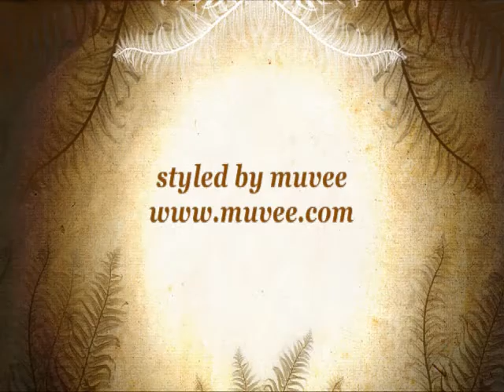Art Fest - CCS University Meerut UP-2009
PAINTER'S CAMP AT CCS UNIVERSITY MEERUT-2009
CONVENER-DR.LAL RATNAKAR